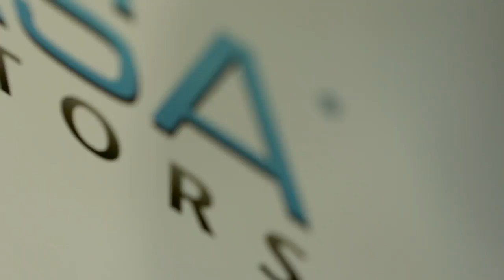Oxford Brookes/YASA Motors Knowledge Transfer Partnership (KTP)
'Everyone here has been really blown away by the results of the Knowledge Transfer Partnership' (Tim Woolmer, Founder and CTO, YASA Motors). Key players in the recent KTP project between YASA Motors and Oxford Brookes talk about the project to reduce production times using Oxford Brookes University's knowledge of materials and joining technology.